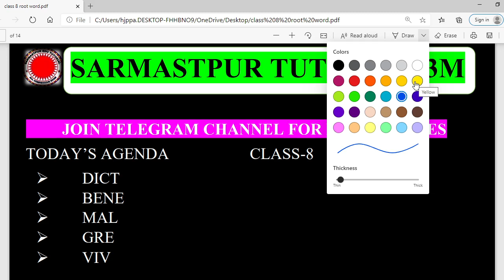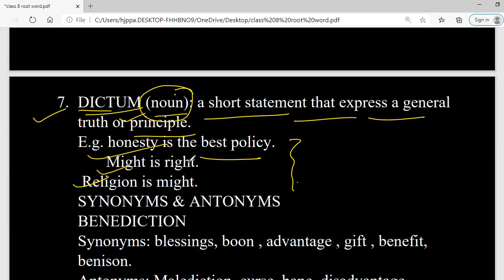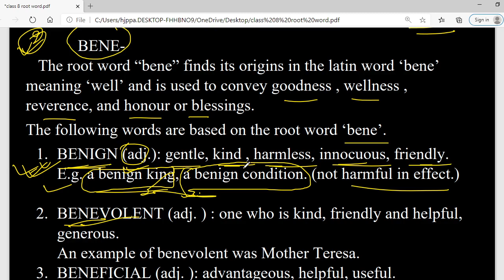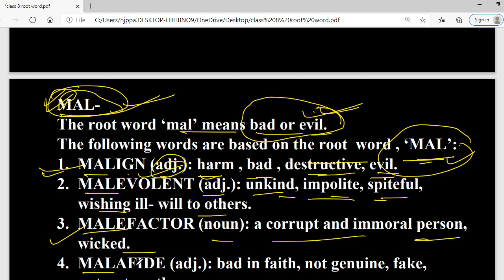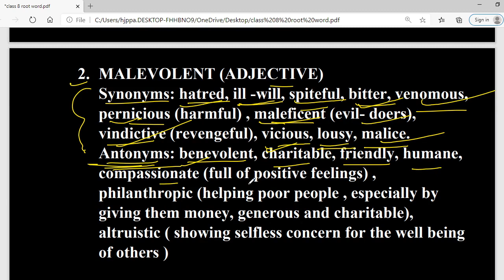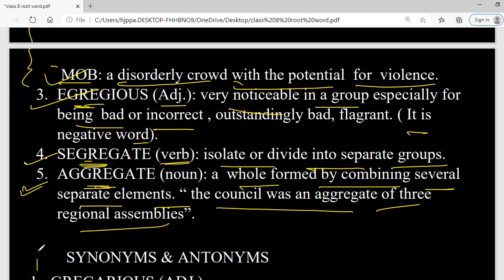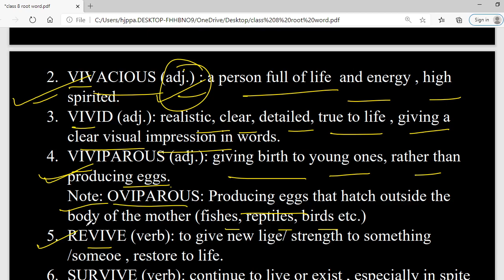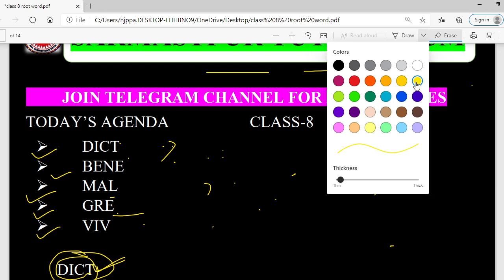Learn English Vocabulary through Root word Class-8